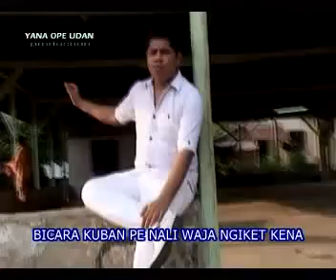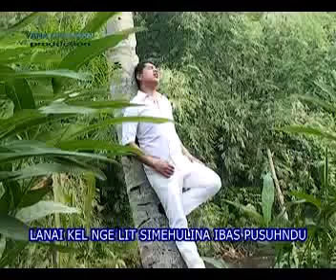Lanai Terlalu - Talu "Antha Prima Ginting" Karo_Na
aa_Thiuzmamakaro-ndu